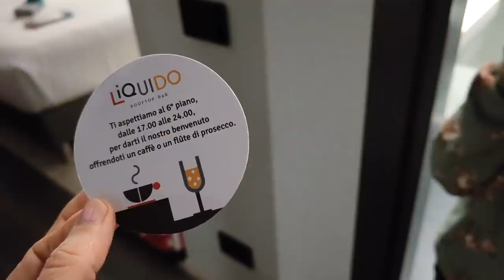Scorpacciata di ravioli al Mu Dimsum! 🥟 Ristorante cinese a Milano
Io e Alyssa mangiamo al ristorante cinese MU Dimsum (Sito web
È un ristorante particolare, in cui mangiare del cibo cinese diverso dal solito, molto raffinato e veramente buonissimo!
Ve lo consigliamo per un'esperienza di cucina cinese autentica e raffinata!
Anche se noi, come potete immaginare... abbiamo vissuto questa sciccheria "a modo nostro" 😄